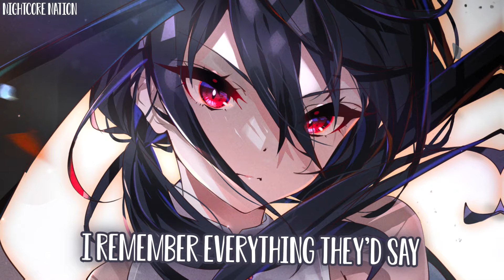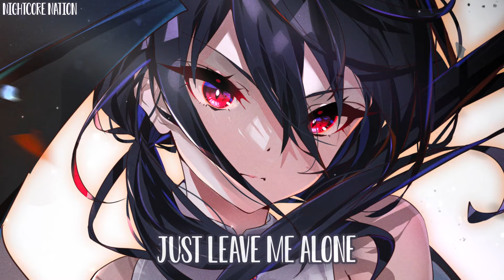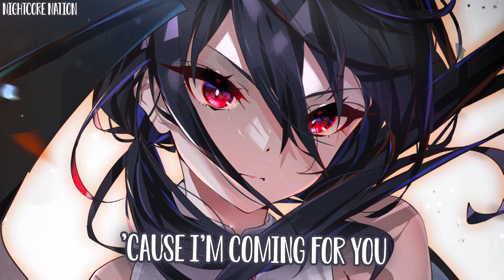Nightcore - NEFFEX - Coming for You (Lyrics)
✘ INFORMATION ✘
➥ Song ➼ Coming for You
➥ Artist ➼ NEFFEX
➥ Artwork ➼ あるてら

✘ LYRICS ✘
[Intro]
(Better back down 'cause I’m coming for you)

[Verse 1]
And I recall the past real vaguely
I remember everything they’d say
Maybe thought that I was crazy
Thinking that one day they'd see my name

[Pre-Chorus]
Loved being a loner, always moving closer
Know exactly what I wanted to have
Fear of growing older, chip all on my shoulder
Told myself I'm never looking back

[Chorus]
And now I'm cold and dissonant
I'm losing my innocence
And you don't know my intent

[Buildup]
And now you better back down 'cause I'm coming for you

[Verse 2]
I'm sick of feeling like a no-one lately
I'm sick of always living in the past
I'm sick of feeling like I just keep chasing
But that'll never be that fast

[Pre-Chorus]
Just leave me alone, I'll do it on my own
And I will let them know when the lights shine bright
Look pale as a ghost to all those opposed
I'm coming here to show how to live life right

[Chorus]
And you don't know my intend

[Buildup]
[Instrumental Drop]